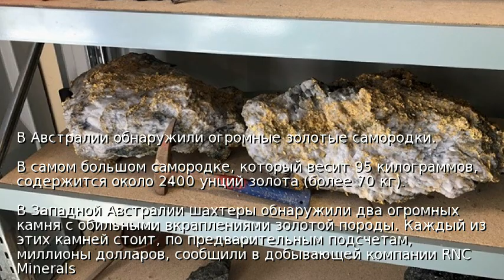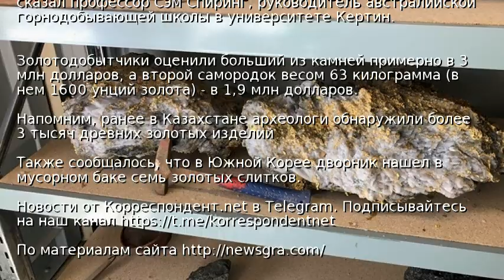В Австралии обнаружили огромные золотые самородки